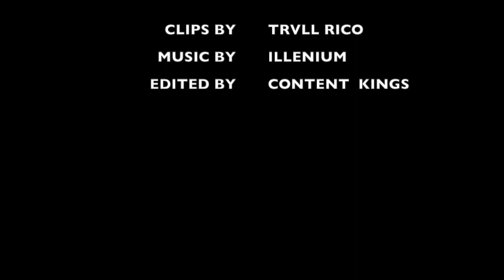Trvllrico : Destiny 2 Montage : where'd you go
DESTINY 2 MONTAGE: TRVLLRICO